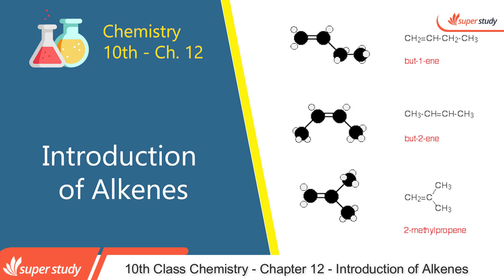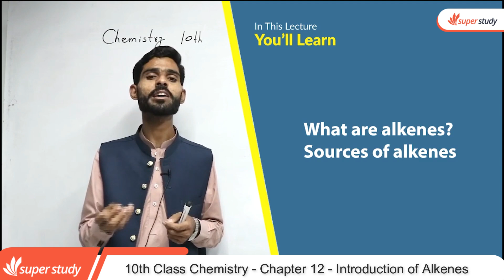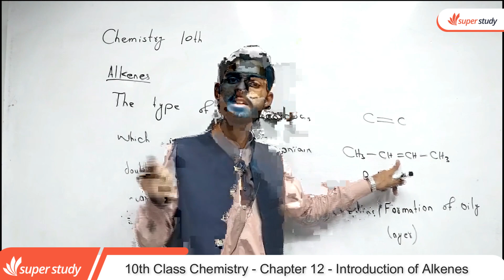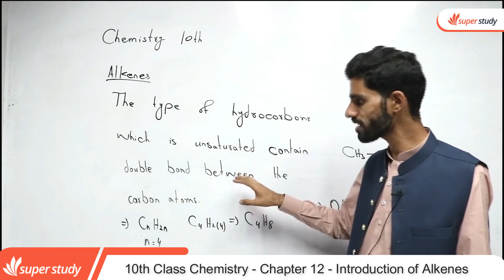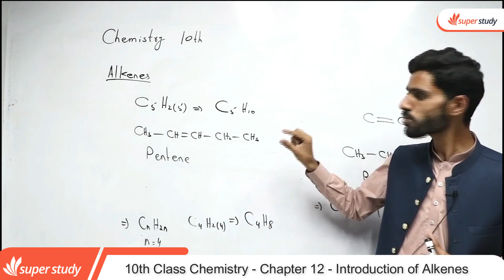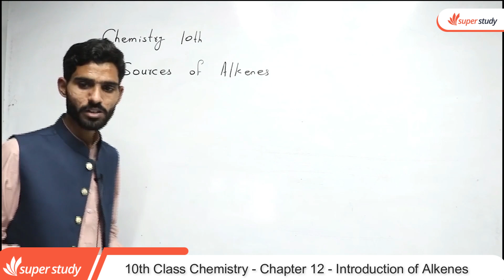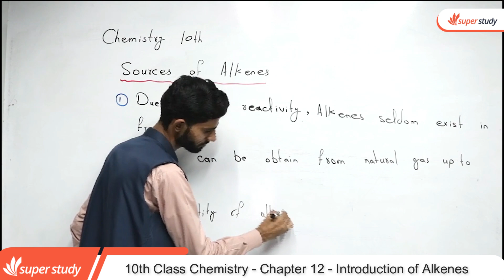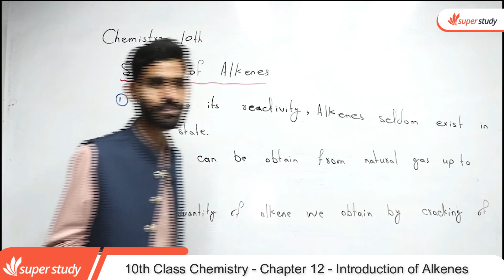Chemistry Class 12 Chapter 4- Class 10 Chemistry Chapter 12 Introduction of Alkenes- 10th Chemistry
In this video lecture teacher explain 10th Class Chemistry chapter no 12 Introduction of Alkenes. The topic being discussed is Chemistry Class 10th Chapter 4 - Class 10 Chemistry Chapter 4 - 10th Class Chemistry Ch 12 Introduction of Alkenes.